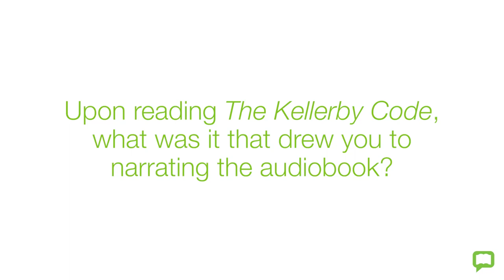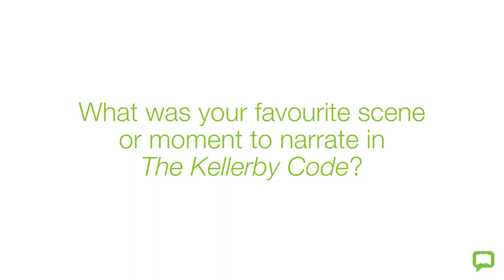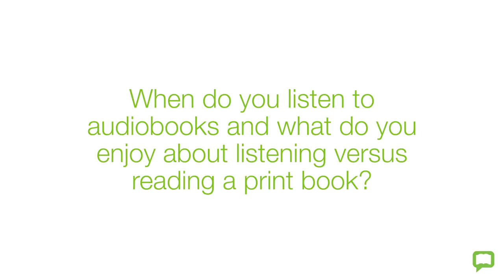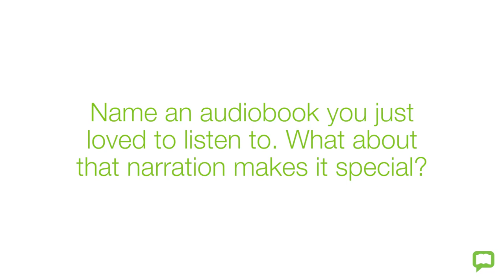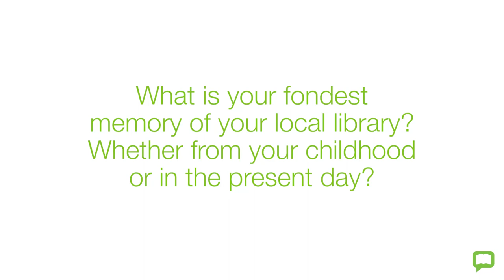Jack Davenport in discussion on narrating The Kellerby Code – written by Jonny Sweet.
Listen to The Kellerby Code – written by Jonny Sweet and narrated by Jack Davenport. The hottest debut of 2024 – ‘Magnificent. A major new talent.’ Richard Osman, bestselling author of The Thursday Murder Club.

The perfect country house crime novel:  Saltburn meets The Talented Mr. Ripley - packed with deadly charm.
How far would you go for a friend?

Edward is living in a world he can't afford and to which he doesn't belong. To camouflage himself, he has catered to his friends' needs: fetching drycleaning, sorting flowers for premieres. It's a noble effort, really - anything to keep his perfectly awful 'best pals' Robert and Stanza happy. In return, his proximity to their abundance might sponge the shame of his birth and violent past cleanly away.

But Edward has - secretly - been in love with Stanza since their Cambridge days. The shattering discovery that Stanza and Robert are an item pushes him too far. His little acts of kindness take a sinister turn, giving way to the unspeakable brutality Edward fears is at his core.

Are there limits to what he will do for his friends? Are there limits to what he will do to them?

From the mind behind the "laugh-out-loud funny" new film WICKED LITTLE LETTERS starring Olivia Coleman and Jessie Buckley.

‘A deft, razor-sharp debut that effortlessly bestrides crime and comedy. Jonny Sweet is annoyingly talented.’ Erin Kelly

‘Tom Ripley meets The Wych Elm in this creepy, acerbic, darkly funny thriller about loneliness, ambition and the lengths we go to to escape ourselves. Sweet is as interested in themes of love and revenge as he is in skewering the elite, in a novel whose dialogue is pin-sharp and whose pages ripple with tension. A hugely enjoyable and impressive debut.’ Emma Stonex

‘Fresh, frightening, bittersweet and brutal. The Kellerby Code is wonderfully witty and delightfully dark.’ Chris Whitaker

Available where all good audiobooks are sold.